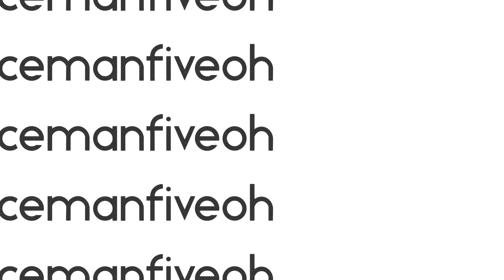2022 Honda Grom-let’s go home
Hey everybody! Let’s take a trip home after work. I’m having fun experimenting with the GoPro quick app!